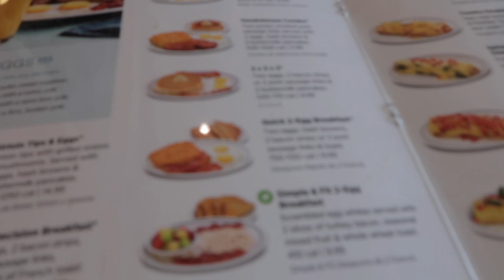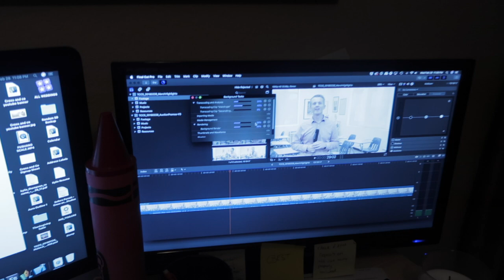CAR TOWED, TARGET RUNS, AND UNBOXING!!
Hi guys!! In this weeks video Kylie's car gets towed, we go to Target, and unbox some new equipment!

etsy instagram: @shop.grownwithgrace

camera: Canon T6i, T7i, G7Xii